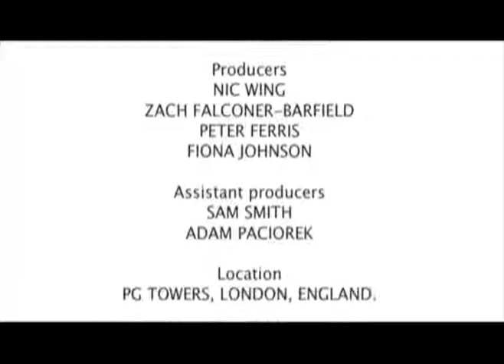A Gentleman Talks - Peter Jeun Ho Tsang - FULL INTERVIEW (Series 1 Episode 13)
Peter Jeun Ho Tsang

Interviewed by Nic Wing

A Gentleman Talks is our series of one to one interviews with Ladies and Gentleman about their

life, work and influences, all within the framework of our mission to make the world a more

respectful stylish and gentlemanly place.

Peter Jeun Ho Tsang is a menswear designer who trained at London College of Fashion, where he

now lectures. He has also created his own menswear company coeur producing contemporary

British menswear. Many of his garments use wonderful 100% silk jacquard fabric woven

exclusively at one of England's finest fabric mills.

We end each interview with 10 questions, which we ask every guest. These are graciously

modelled on James Lipton's questions from Inside the Actors Studio. We think they are so special that we give them too you as a teaser for each interview.